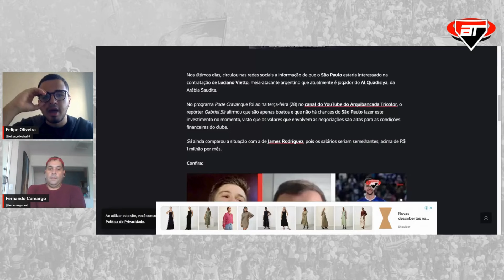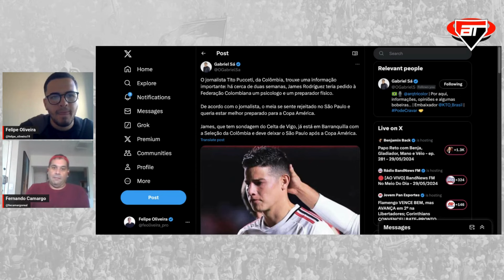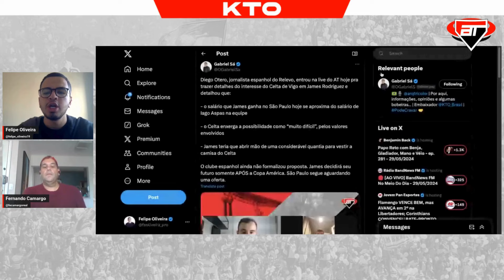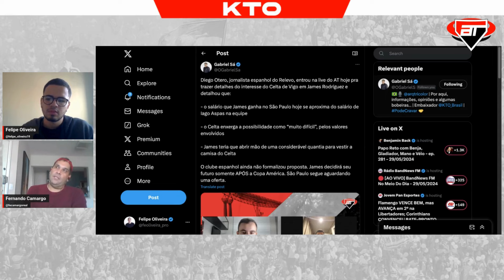"A contratação do James foi uma BOBAGEM!" Fernando Camargo RASGA CRÍTICAS ao James Rodríguez!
👍🏼 Ajude nossa meta de likes!
👍🏼 Quando alcançarmos 100 mil inscritos no canal, vamos sortear uma camisa manga longa do São Paulo!